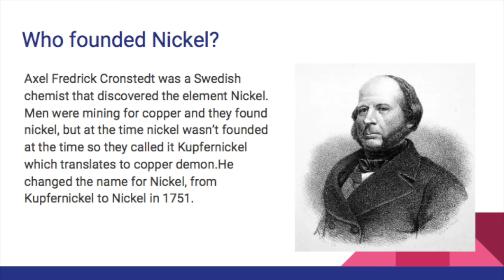Presley Hobson 4E3C4AEF F7AA 4AA6 9E51 F770557D17FC 1